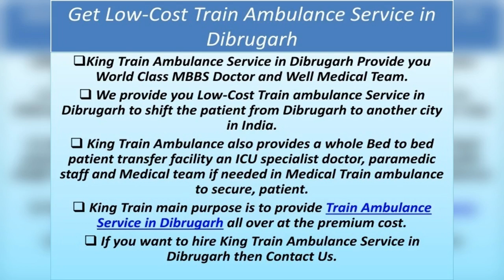Hire the Outstanding Train Ambulance Service in Guwahati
King Train Ambulance Service in Guwahati Provide you All Types of Equipment and Drugs defibrillator, infusion pump, suction machine, scoop stretcher, emergency drugs etc. We provide 24* 365 Days best medical team and MBBS doctors and Well Medical Team transfer the sick patients by King Train Ambulance services from Guwahati to Delhi at low cost.